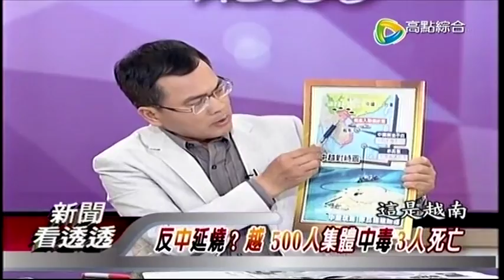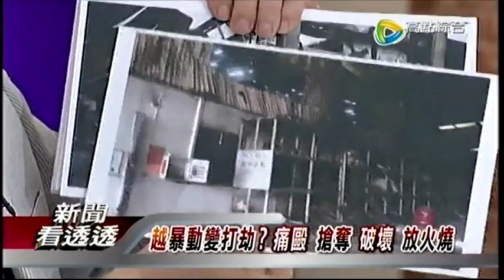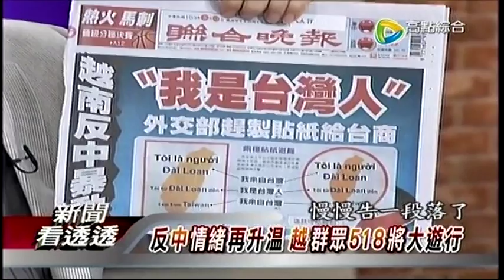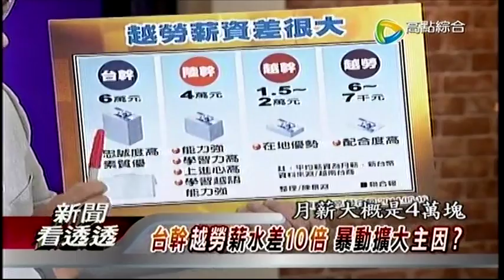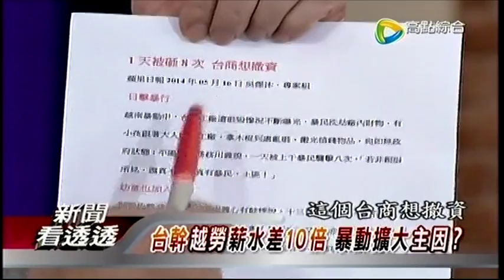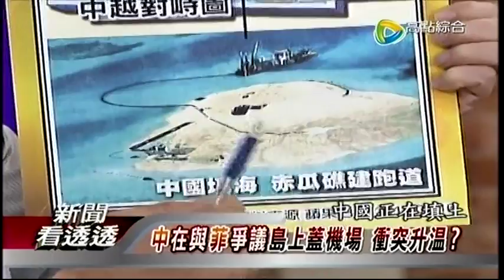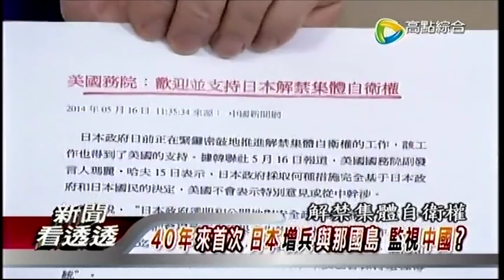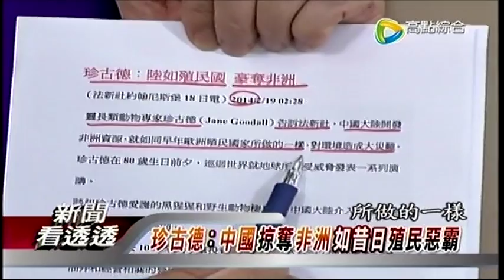05162014 新聞看透透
05162014 新聞看透透 - Serving oversea Taiwanese viewers worldwide.